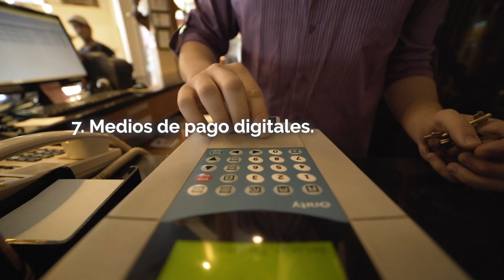El protocolo para la reapertura de hoteles en la Ciudad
Desde el lunes 24 de agosto pueden abrir con fines no turísticos. Entre las reglamentaciones establecidas, se digitalizará el check-in y el check-out, los pagos se realizarán de forma virtual y quedarán suspendidos los desayunos en el buffet.